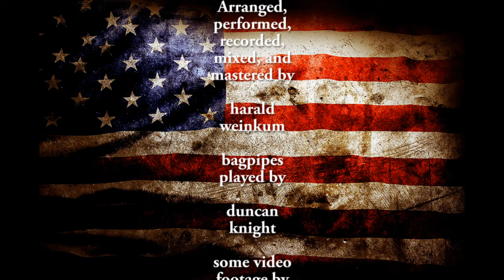America the Beautiful (bagpipe version)